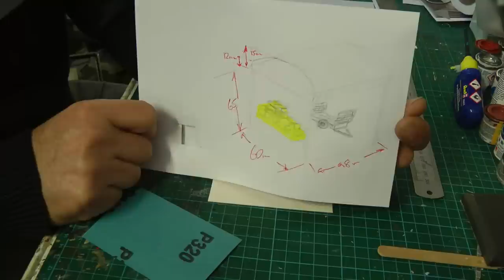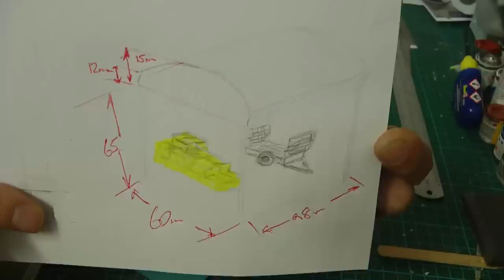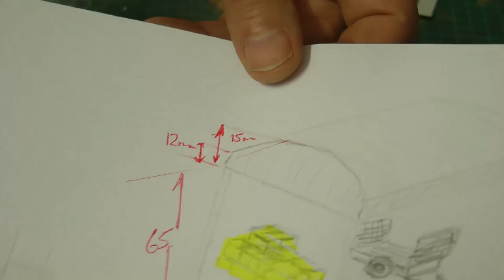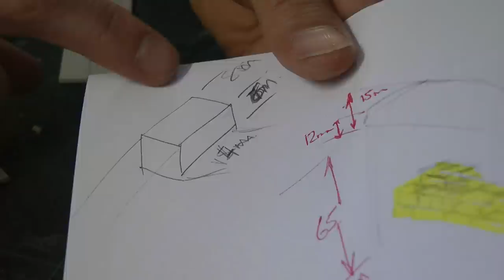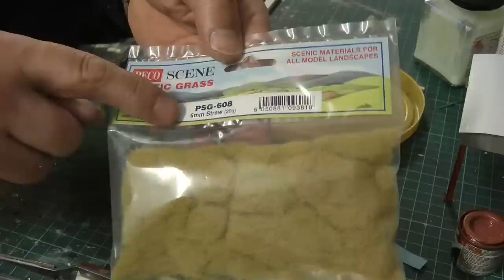Snookdown Farm Part 7 No372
Lets make hay they say. or was it straw. In the end we settled for straw bales. and a barn enjoy.